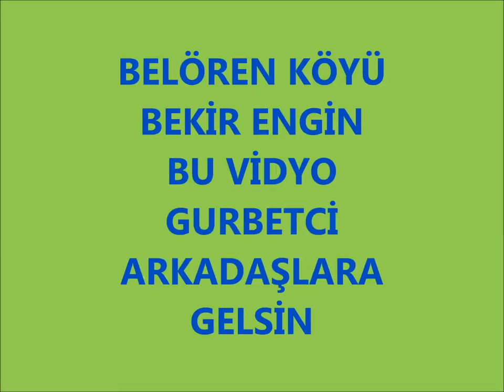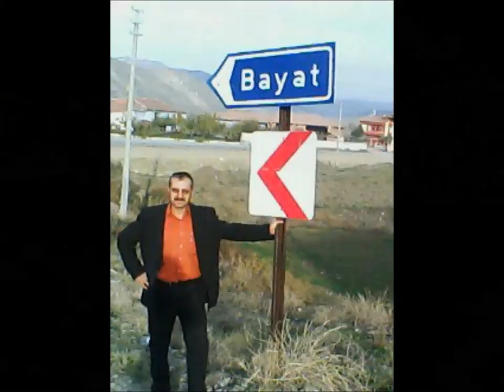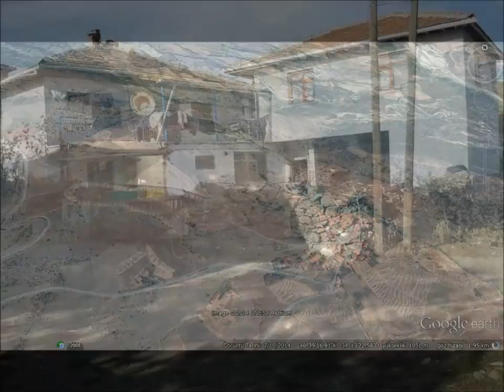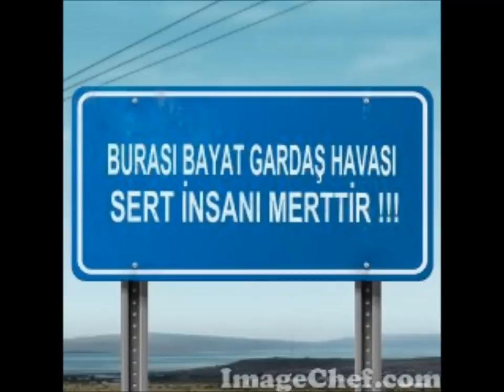Belören köyü çorum bayat.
BU VİDEO BEKİR ENGİN TARAFINDAN OCAK 2015 DE HAZIRLANMIŞTIR.